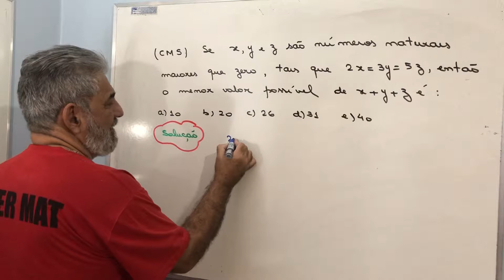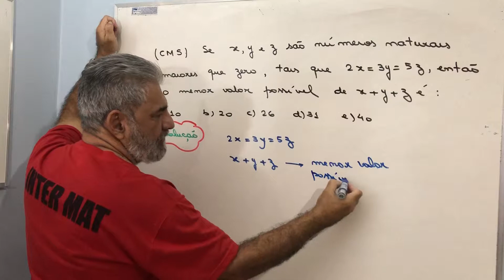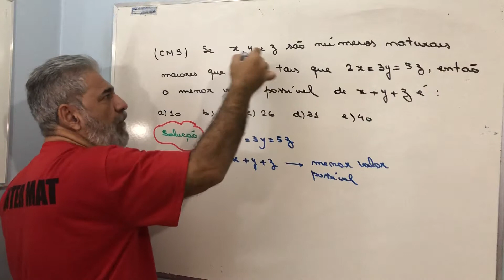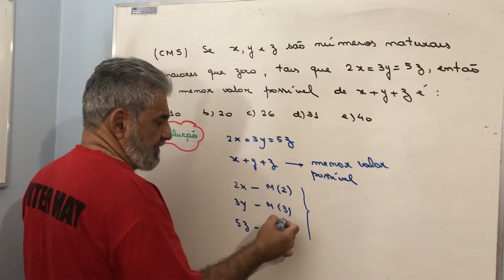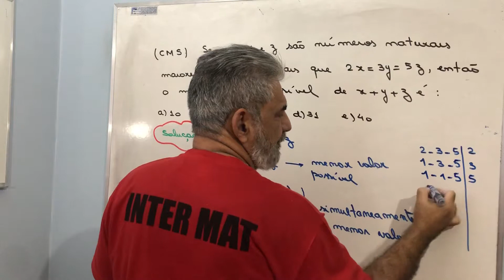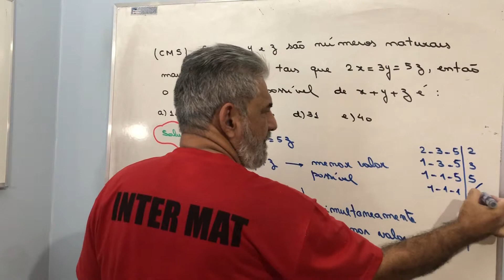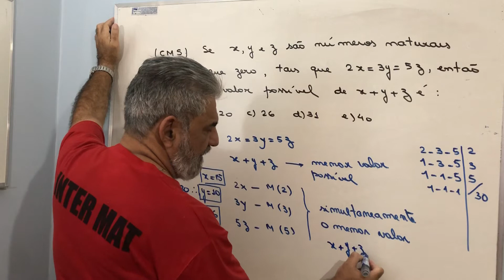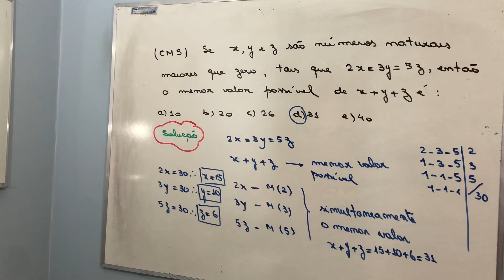Questão do Colégio Militar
MMC